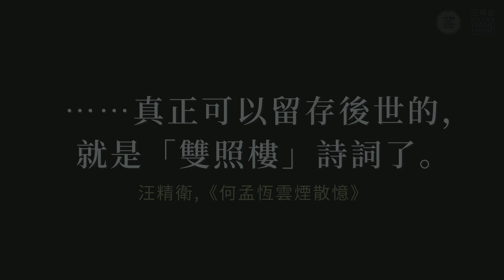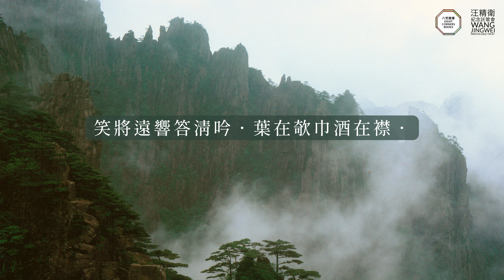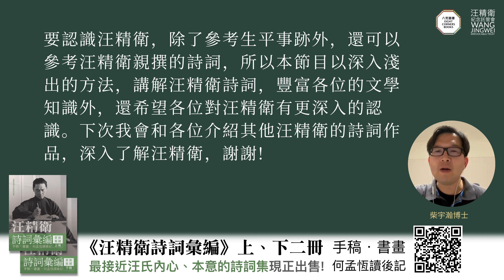【深入淺出：柴宇瀚博士】汪精衛〈重九游西石巖〉Double-Ninth Day: Wang Jingwei & Wang Wei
香港史學會理事、新亞研究所柴宇瀚博士擔任本會YouTube頻道的客席主持，他將會以深入淺出的方式，帶讀者從不同角度認識汪精衛。首集節目，柴博士以重陽為題，特別介紹汪精衛詩作〈重九游西石巖〉。

Director of Society of Hong Kong History Gabriel Chai (PhD. New Asia Institute of Advanced Chinese Studies) guest hosts a new program dedicated to explaining complicated subject matter in simple terms, with the goal to further the understanding of Wang Jingwei. First in the "Simplicity in Complexity with Dr. Gabriel Chai" series is an introduction of Wang’s poem written at age 14 "On Double Ninth-Day I visit Xishiyan," the first entry in Wang Jingwei’s poetry collection "Shuangzhaolou Shicigao."

《汪精衛與現代中國》正陸續出版！請即訂購：
E-books 電子書